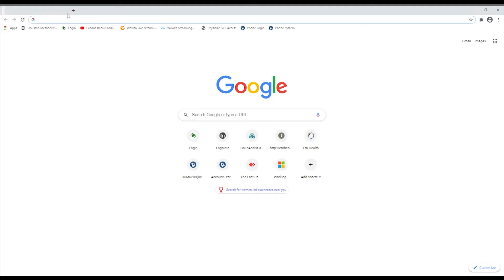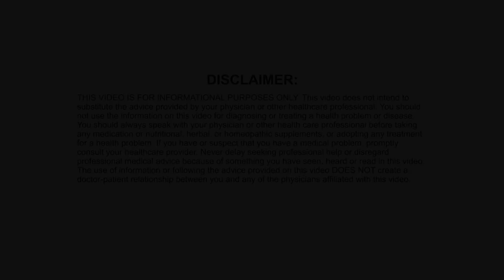Q AND A WITH DR. KOTA REDDY: How Much Water Should We Drink?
Dr. Kota J. Reddy is a cardiologist based in Sugar Land, TX.

He completed his internship and performed his residency in Internal Medicine at Baylor College of Medicine.

He was a research assistant in cardiology at the Stanford University in California.

Dr. Reddy received his Cardiology and Interventional Fellowship at Texas Heart Institute at St. Luke’s Episcopal Hospital in Houston. There he was honored to be Chief Interventional Fellow.

Dr. Reddy is board certified in cardiology and is fully trained in Coronary and Peripheral Interventions. He has been in practice since 1997.

His passion is on prevention and reversal of diseases. At present, Dr. Reddy specializes in the prevention and reversal of diabetes, heart disease, and obesity. He teaches his patients to live by one rule: ‘Treat your food like medication and learn how to use your grocery store as your pharmacy.’

Dr. Reddy believes that ‘food is thy medicine’ and has developed a low-carb bread, called the Reddy Bread, that is tested and proven not to raise blood sugar level.

He also has a lifetime wellness plan outlined in his book ‘Eat This, Lose That’.

His 'Eat This, Lose That! Program' that helped hundreds of people get off their medications and reverse their medical problems is now available